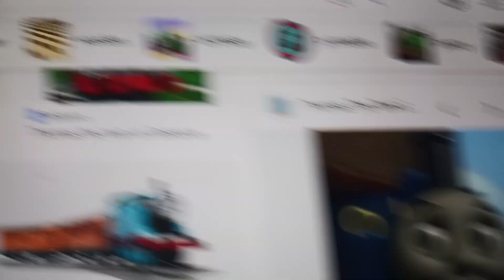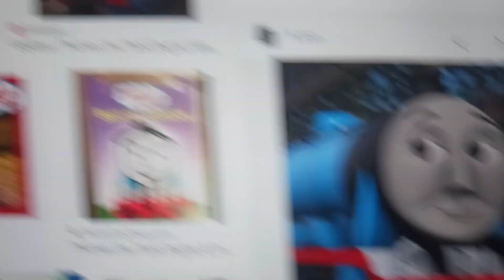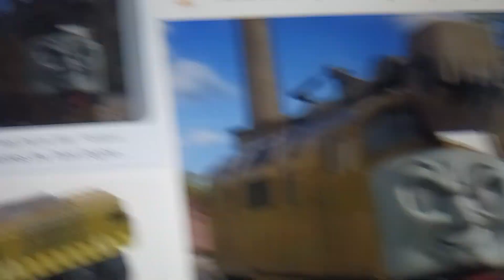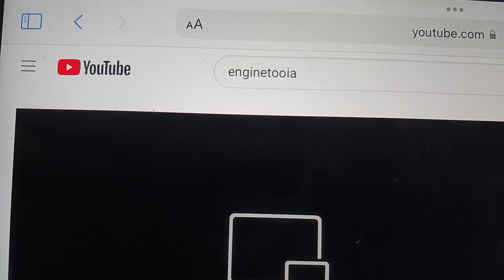enginetopia credits/ zootopia